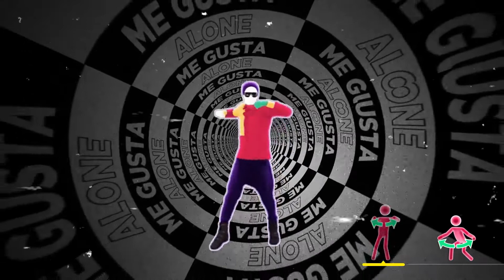I Like 2 Be by Bruses | Just Dance Vision [Mashup Fanmade]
Sorry for taking so long on this but lately there have been a lot of inconveniences:
1.- I'm working on 5 new fanmades, one of them is about to be released along with a JD23 playlist.
2.- I don't have internet since 1 week ago so it was difficult for me to look for ideas but I'm stealing my neighbor's internet.
3.- Emotionally I am not well and I have had problems with several friends of mine which depresses me because of this it took me a long time.
But thanks to @Davcer_  for encouraging me to make this mashup for the JD Vision and I hope you like it I will also upload some beta stuff from this mu and discarded mashups ;)